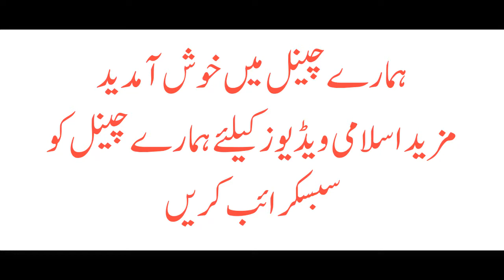ALLAH Se Mango Zrore Milay Ga ALLAH Ka Wada Dr Israr Ahmed | Islam Asal Deen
Israr Ahmed was a Pakistani Islamic theologian, philosopher, and Islamic scholar who was followed particularly in South Asia as well as by South Asian Muslims in the Middle East, Western Europe, and North America. He was the founder of Tanzeem-e-Islami, an offshoot of the Jamaat-e-Islami
Category
Education